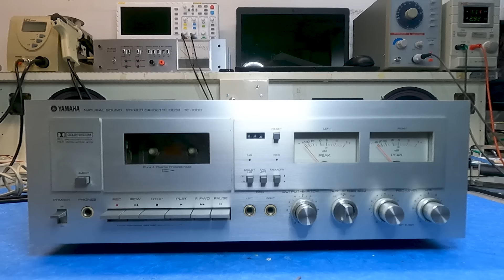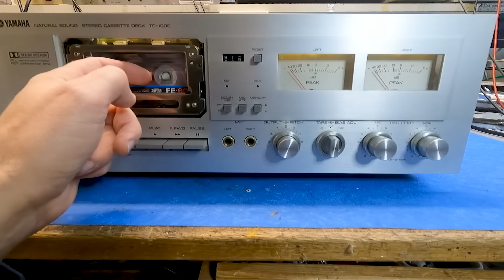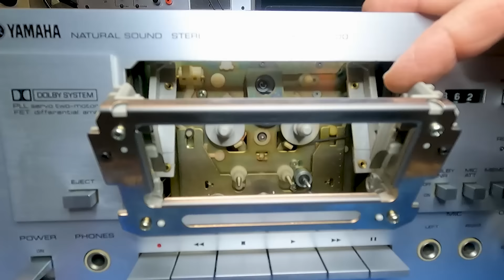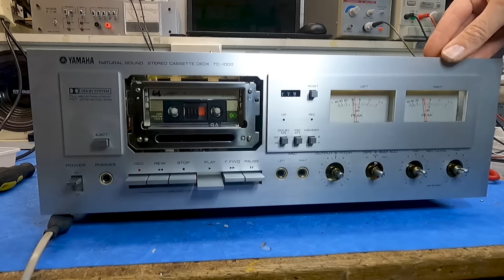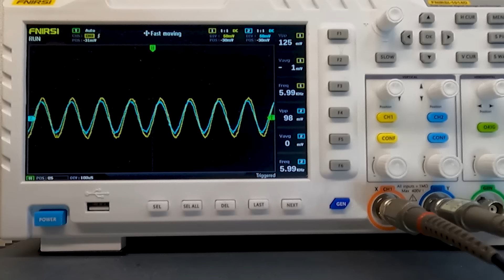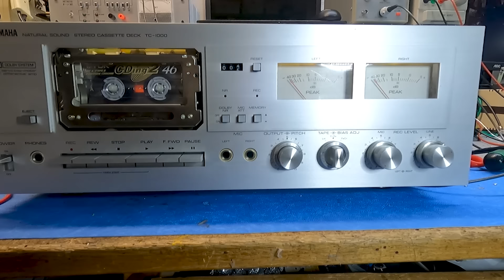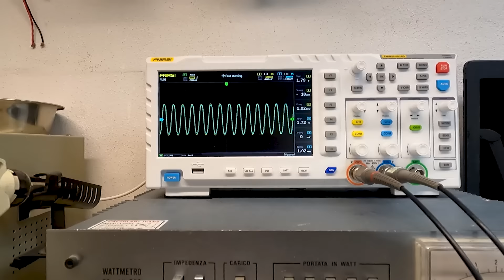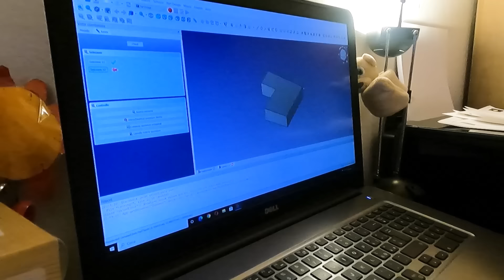Yamaha TC1000 high level degli anni 70 !!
in questo episodio , riparo una bellissima piastra di registrazione degli
anni 70 , la mitica Yamaha TC 1000, vediamo come va.

..LINK UTILI..

..MODULO PER INVIO DI UN OGGETTO DA RIPARARE..

..CONTATTI..
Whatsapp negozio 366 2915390